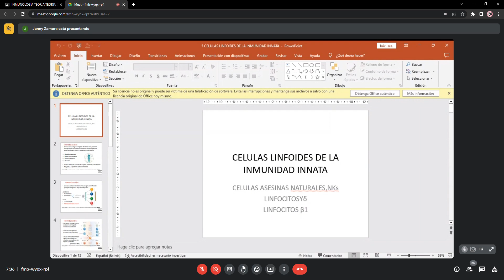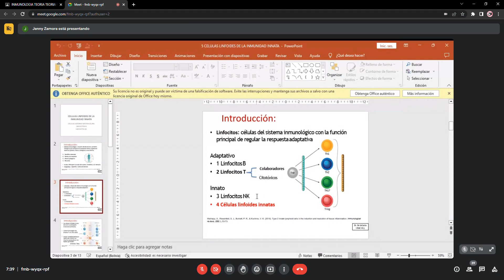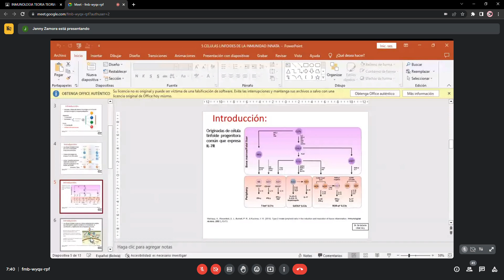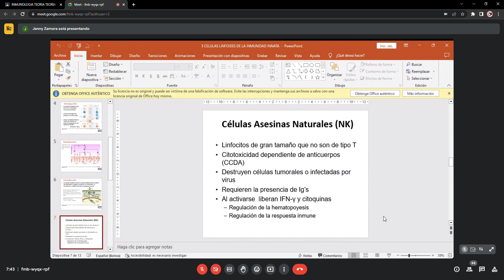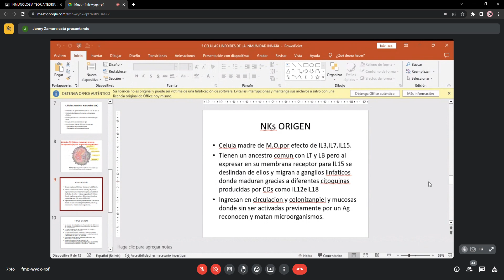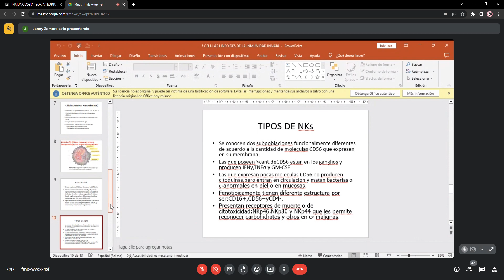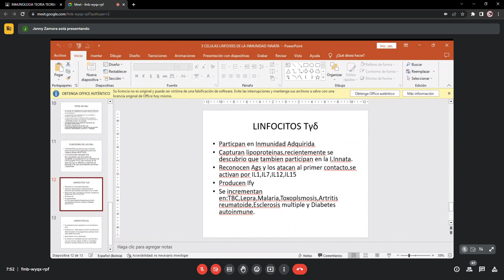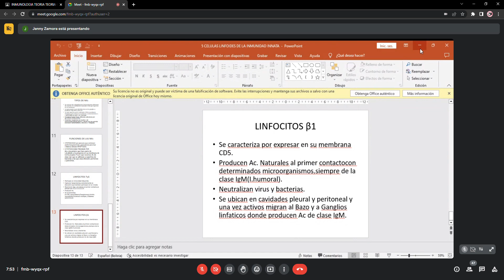Inmunologia 2023 04 11